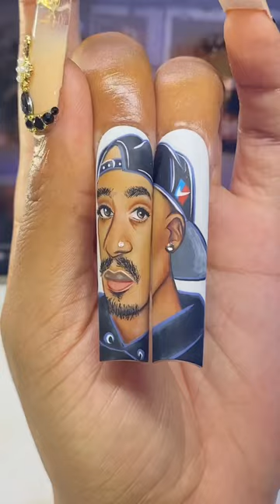Watch me paint tupac on my nails! 😍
All products used are from LizRenayShop.com
•Insta Black gel polish
•Renay’s Gloss top coat
•Graphic liner brush